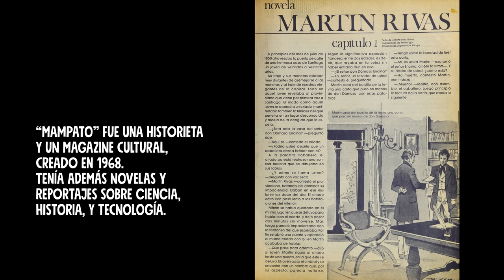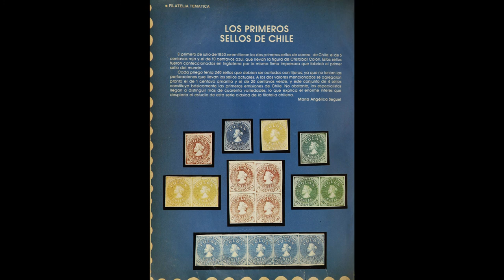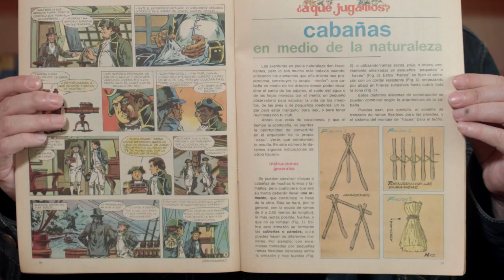🧳 Gonzalo Martínez te lleva en un viaje por el tiempo con Ogú y Mampato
El dibujante Gonzalo Martínez crea historietas desde los cinco años. En Biblioteca Viva Egaña te invita a conocer la historia de Mampato, una revista para niños y niñas que se editó en Chile entre 1968 y 1978. Una interesante forma de viajar por el mundo a través de las imágenes y viñetas a todo color.

"Las aventuras literarias de Edgar y Lupe" es un programa de literatura infantil de Ojo en Tinta financiado por el Fondo Nacional de Fomento del Libro y la Lectura, convocatoria 2018.

* Idea original, contenidos y producción: Patricio Contreras, Pablo Espinosa, Alejandra Ramírez y Nicolás Rojas

* Dirección: Diego del Pozo

* Producción ejecutiva: Patricio Contreras

* Realización: Recta Provincia

* Guión: Nicolás Rojas

* Voces de Lupe y Edgar: Alejandra Ramírez, Joaquín Fernández

* Diseño y animación de personajes: Mr. Sardinas.

* El Taller de Momo: Alejandra Ramírez

* Dirección de Fotografía: Joaquín Fernández

* Cámara: Joaquín Fernández, Gabriel del Favero y Joaquín Reyes.

* Audio, música y postproducción de sonido: Felipe Cadenasso y Antonio Del Favero

* Edición: Joaquín Reyes

* Postproducción de Imagen: Joaquín Fernández

* Catering: Geraldine Lukacs

* Producción UCV3: Carlos Poirrier, Eduardo Tironi

* Agradecimientos: Universidad Alberto Hurtado, Biblioteca de Santiago, BiblioGAM, Biblioteca Pedro Lemebel, Biblioteca Pablo Neruda, Biblioteca Nacional, Biblioteca Nicomedes Guzmán, Biblioteca Infantil Pablo Neruda y Biblioteca Viva.